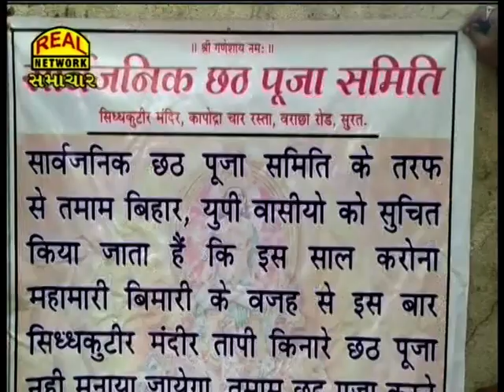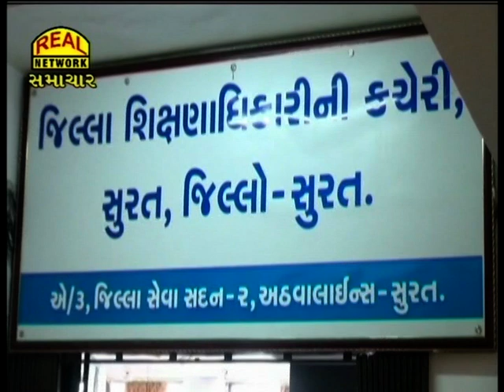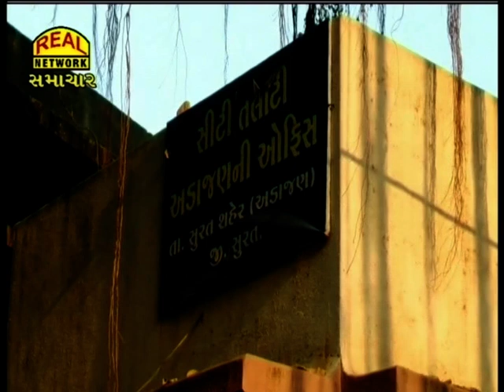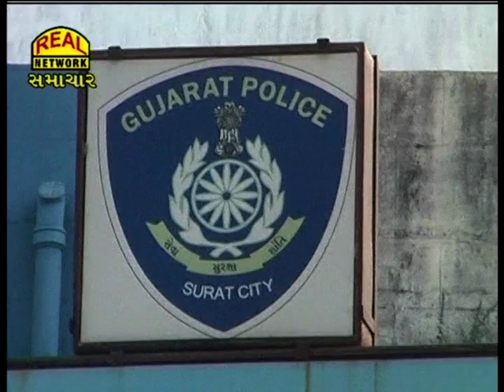Real News 14-11-2020